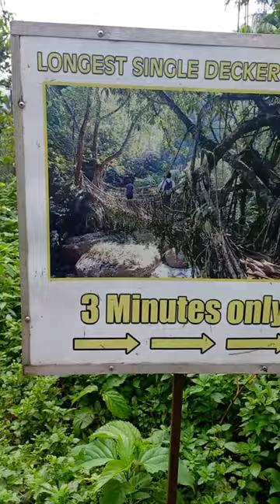Double Decker Living Root Bridge Trek Cherrapunji COMPLETE GUIDE *Trek in Monsoon* *All Expenses*